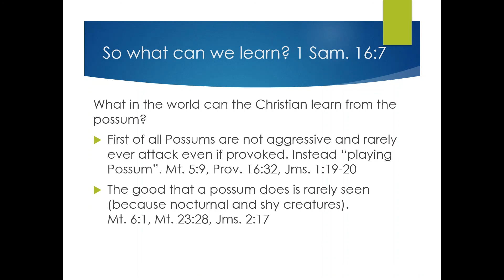The Possum 3 of 4